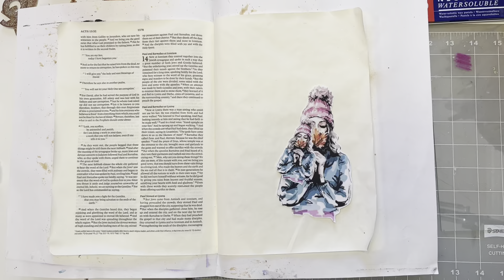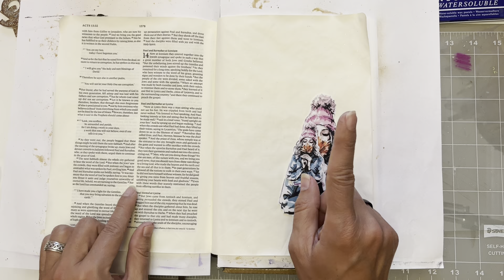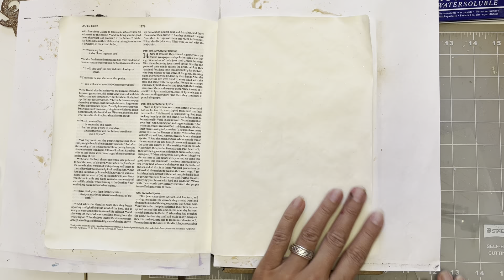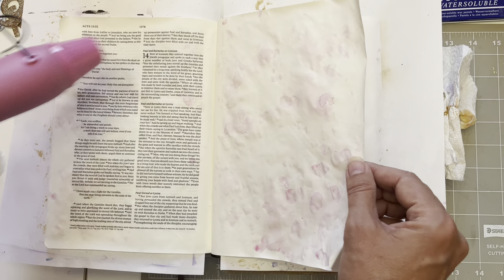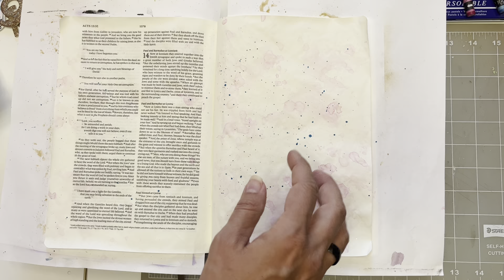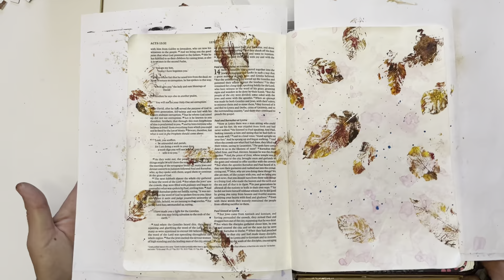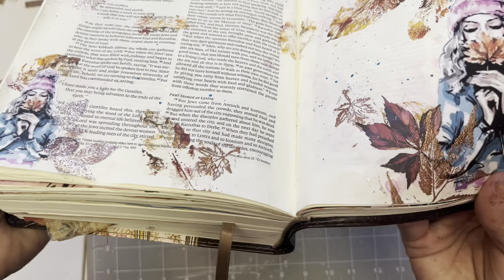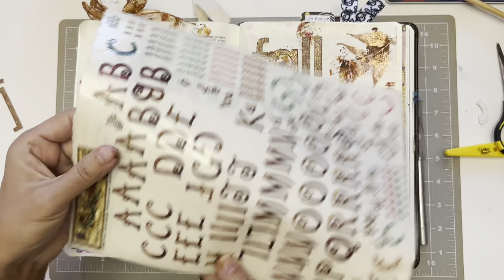Let's Bible Journal Acts 14 (from Lovely Lavender Wishes)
Join me as we look at Acts 14- Fall for Jesus
Happy Thanksgiving y'all!

Gather Your Supplies:
acrylic paints (autumn colors)
leaves from outside
brush & papertowel
neocolor crayons
plastic baggie and spray bottle (water)- Smooshing technique & splatters
His Palette printable
embossing powder & heating tool
leaf stamps
versamark ink
leaf rub ons
chipboard letters and stickers for title